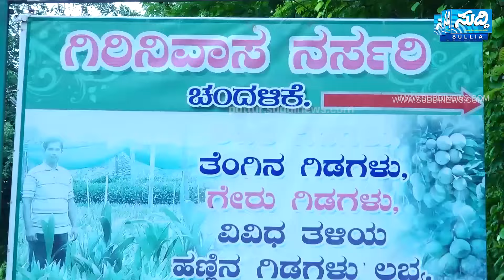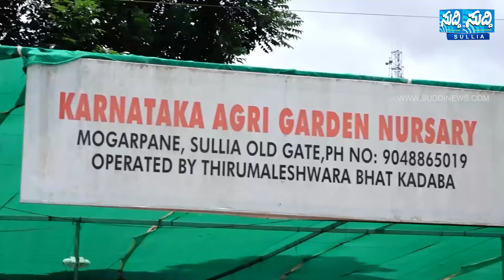ನಿವೃತ್ತ ಹವಾಲ್ದಾರ್ KRISHNAPRASAD KOOJUGODU ನಿಧನ | ನಿವೃತ್ತ ಸೈನಿಕರ ಸಂಘದಿಂದ ಗೌರವ ವಂದನೆ